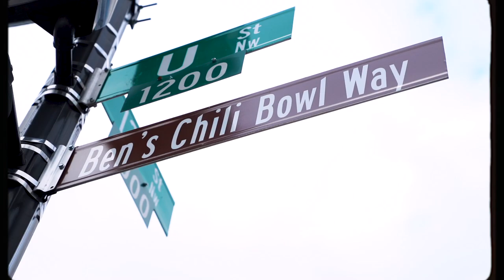This is D.C.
In the capital of the world, we set the standard. This is D.C.